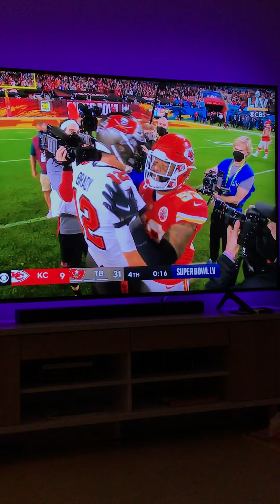Tom Brady wins his 7th super bowl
Watching Tom Brady win his 7th ring with the Bucs at my house on 2/7/21